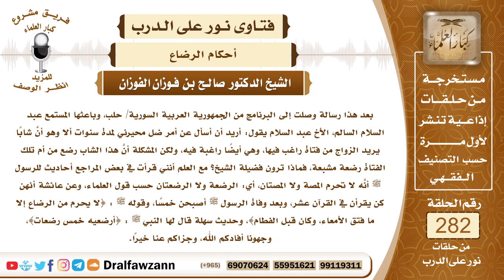4763- الرضاع يحرم ما تحرم الولادة وشروط ذلك وضوابطه - الشيخ صالح الفوزان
السؤال: بعد هذا رسالة وصلت إلى البرنامج من الجمهورية العربية السورية/ حلب، وباعثها المستمع عبد السلام السالم، الأخ عبد السلام يقول: أريد أن أسأل عن أمر ضل محيرني لمدة سنوات ألا وهو أنَّ شابًا يريد الزواج من فتاة راغب فيها، وهي أيضًا راغبة فيه، ولكن المشكلة أنَّ هذا الشاب رضع من أم تلك الفتاة رضعة مشبعة، فماذا ترون فضيلة الشيخ؟ جزاكم الله خيرًا، مع العلم أنني قرأت في بعض المراجع أحاديث للرسول ﷺ أنَّه لا تحرم المصة ولا المصتان، أي: الرضعة ولا الرضعتان حسب قول العلماء، وعن عائشة أنهن كن يقرأن في القرآن عشر، وبعد وفاة الرسول ﷺ أصبحن خمسًا، وقوله ﷺ : {لا يحرم من الرضاع إلا ما فتق الأمعاء، وكان قبل الفطام}، وحديث سهلة قال لها النبي ﷺ : {أرضعيه خمس رضعات}، وجهونا أفادكم الله، وجزاكم عنا خيرًا.
الجواب: نعم الأمر كما ذكر السائل، وكما دلت عليه الأحاديث الشريفة عن النبي ﷺ أن الرضاع يحرم ما تحرم الولادة، لكن لا بد من شرطين، الشرط الأول أن يكون الرضاع قبل الفطام، أما الرضاع الذي بعد الحولين وبعد الفطام فإنه لا يحرم، الشرط الثاني أن يكون الرضاع خمس رضعات معلومات، فإن كان أقل من خمس فإنه لا يحرم، ولكن يجب أن نعلم ما حدُّ الرضعة الواحدة، فإن بعض الناس يعتقد أن الرضعة هي شبع الطفل، وليس كذلك، بل الرضعة هي المصة، أي يمص الثدي ثم يتركه لتنفس أو انتقال إلى ثدي آخر ثم يعود، فإذا عاد ومصه مرة ثانية صارت رضعة ثانية، وهكذا حتى يكمل خمس مصات، ولو في مجلس واحد، هذه هي الخمس التي تحرم، خمس مصات بأن يمص الثدي ويصل إليه منه لبن ثم يتركه لتنفس أو لعطاس أو انتقال إلى ثدي آخر ثم يعود، فإذا تكرر هذا منه خمس مرات سواء في مجلس أو في مجالس صار خمس رضعات محرمة، والرضاع الذي ذكره السائل أنه يريد الزواج من فتاة لكنه رضع من جدتها يقول أو من أمها، المهم أنه رضع من أمها أو من جدتها لا يحل له أن يتزوجها إذا كانت الرضعات خمس وكانت في الحولين؛ لأنها إن كانت رضعت من أمه فهو أخوها، وإن كان رضع من جدتها فهو خالها فلا تحل له، وينبغي التنبيه على أنه أخطأ في لفظ الحديث الذي يقول بعد وفاة الرسول صار خمس رضعات، ليس الأمر كذلك، وإنما صار خمس رضعات في آخر حياة الرسول ﷺ وتوفي والأمر على ذلك، يعني لم ينسخ.

السيرة الذاتية :
للاشتراك في قناة الشيخ صالح الفوزان